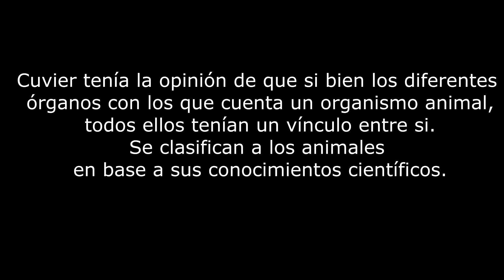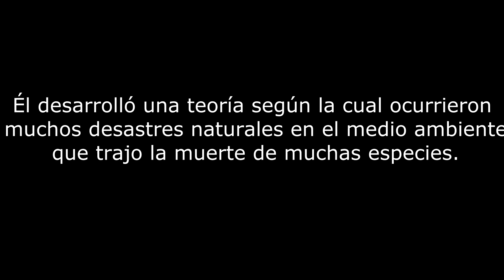Informe sobre George Cuvier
Un breve informo sobre Cuvier el gran Paleontologista Frances